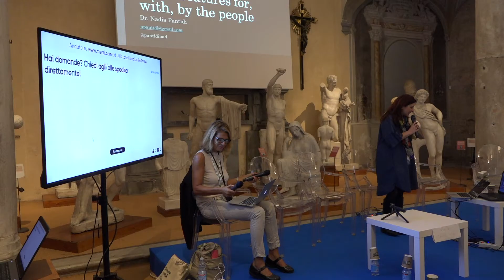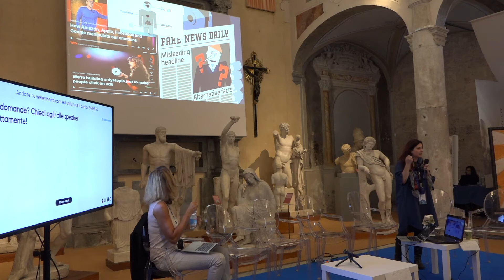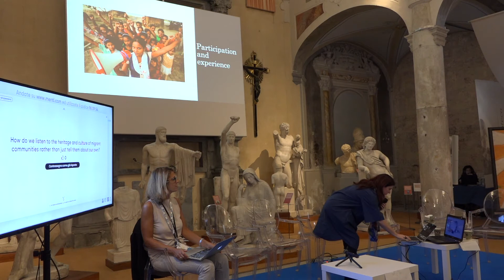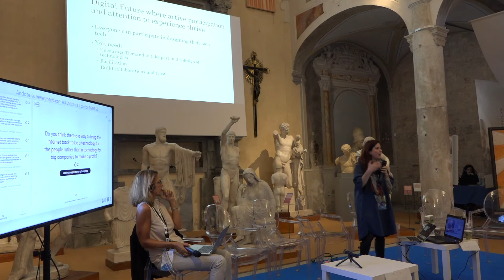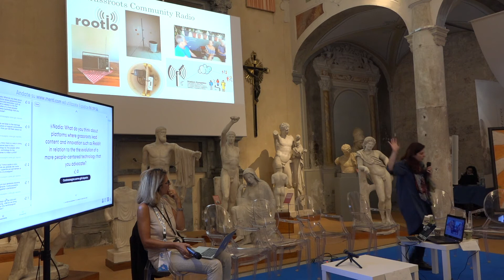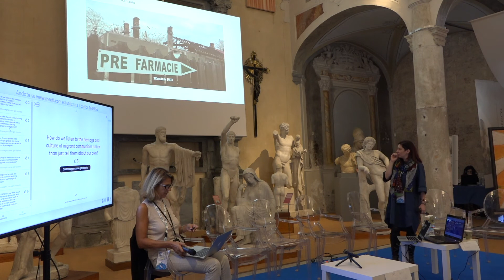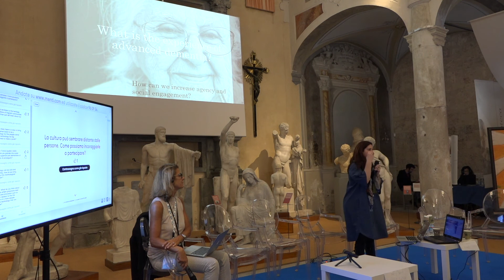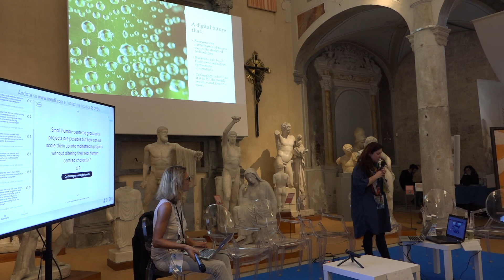CultureLabs at Internet Festival 2019 - Nadia Pantidi (full version)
Nadia Pantidi (University College Cork) explains what is a participatory approach and how we can design together with the stakeholders.

Digital futures for, with by the People.